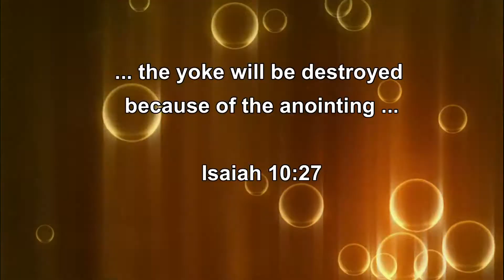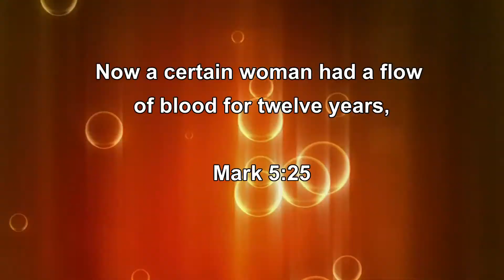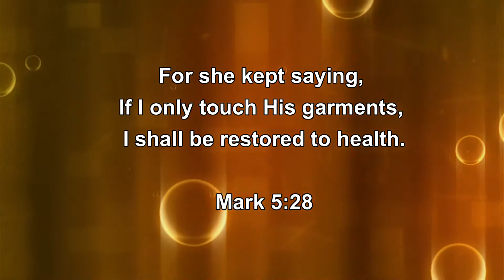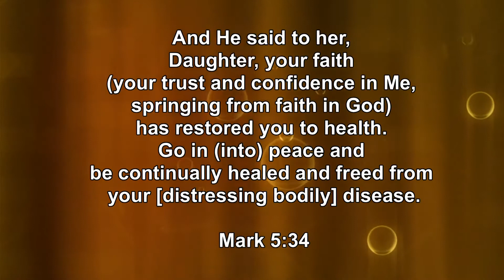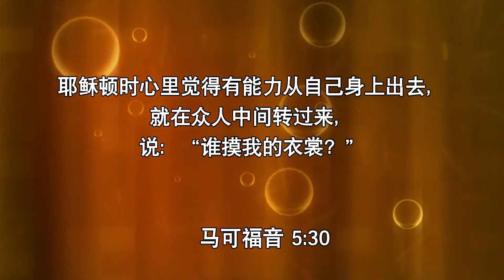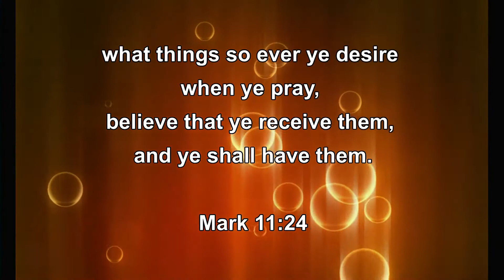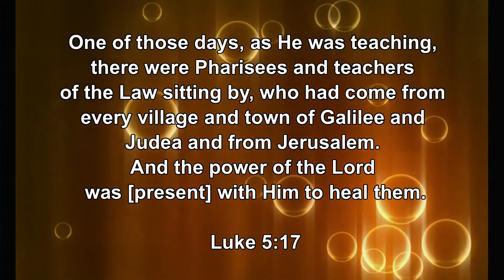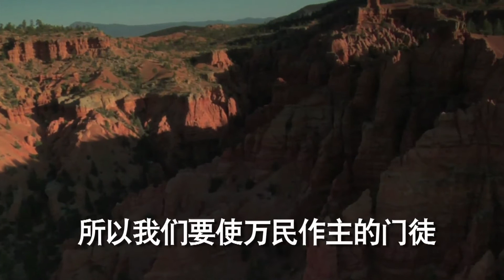天堂之门 - 21集 | Gateway To Heaven - Episode 21